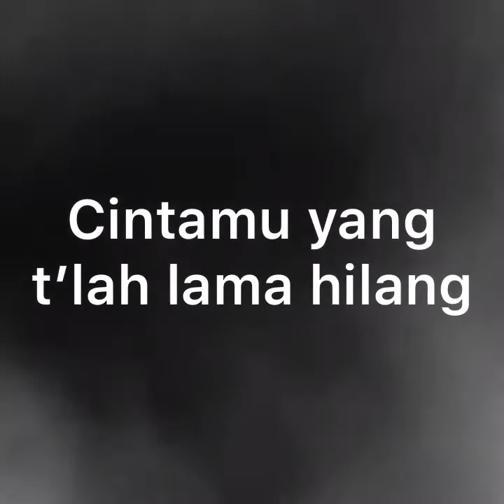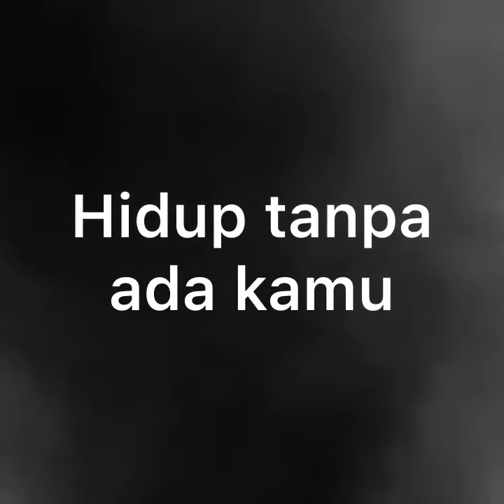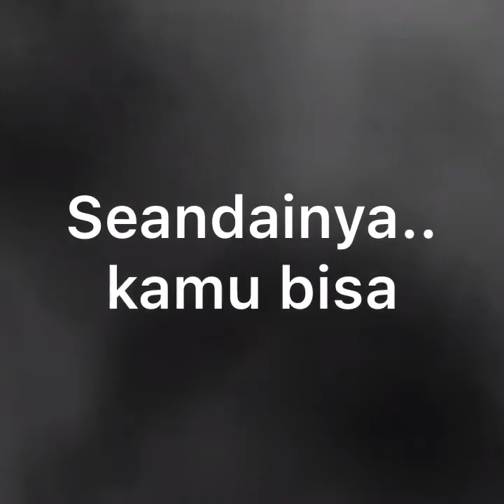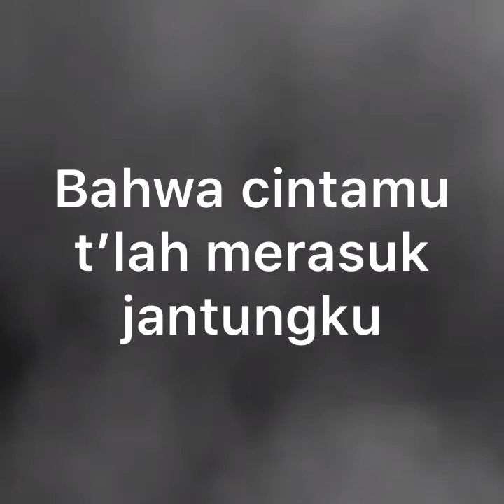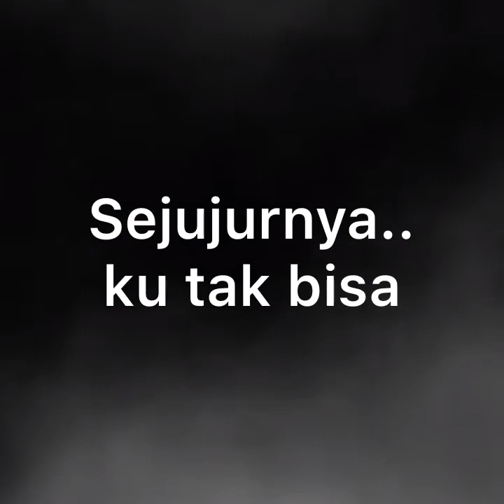Kehilangan by Firman - Acoustic Guitar ( Karaoke )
👉playlist song :
A.2. Karaoke - Lagu Indonesia
A.1. Cover - Lagu Indonesia
E. Accoustic Cover